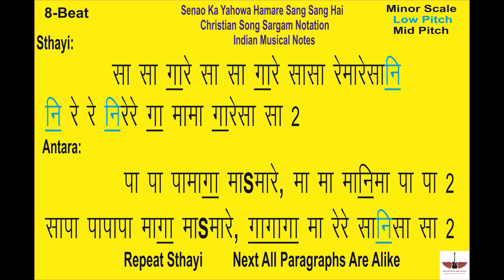Senao Ka Yahowa| Christian Song Sargam Notation | Indian Musical Notes | Anil Samuel | Tony S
मेरा नाम Tony S है और इस  वीडियो में  हम (Senao Ka Yahowa) Christian Song Ki Sargam Notation (Indian Musical Notes) me सीखेंगे , आप कुछ अच्छा सीख  पाओगे तो मुझे भी बहुत ख़ुशी होगी |